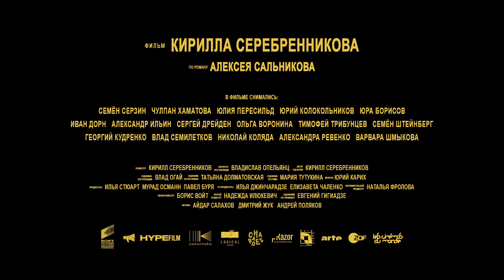Петровы в гриппе — Трейлер (2021)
Официальный трейлер фильма "Петровы в гриппе" 2021 года

О фильме: Петровы — самая обычная семья. Он - автослесарь, она - библиотекарь, у них есть сын, но вместе они не живут. Казалось бы, ничего особенного. Но повседневная реальность взрывается в тот момент, когда семья заболевает гриппом, и жизнь наполняется безумием, фантастикой и сюрреализмом.

Режиссер: Кирилл Серебренников
Жанр: драма, фантастика
Страна: Германия, Россия, Франция, Швейцария
Дистрибьютор: СППР

В ролях: Семён Серзин, Чулпан Хаматова, Юлия Пересильд, Юрий Колокольников, Юра Борисов, Иван Дорн, Александр Ильин мл., Сергей Дрейден, Ольга Воронина, Тимофей Трибунцев и др.

Рейтинг ожидания: 96.57